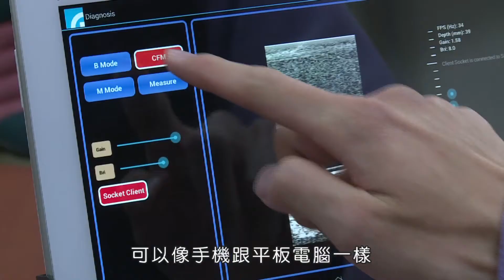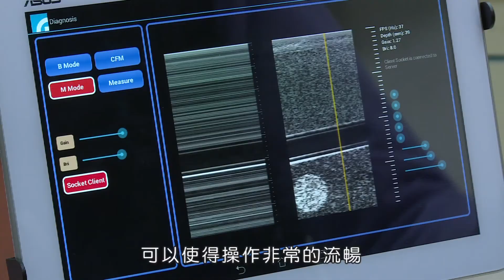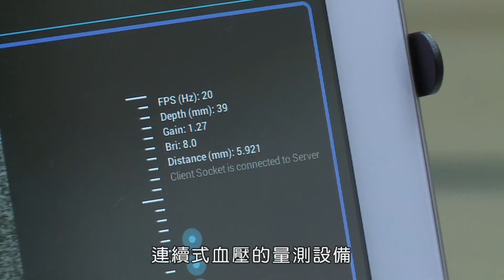05 行動超音波掃描